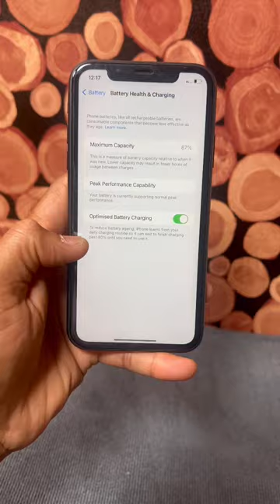iPhone Xr 128GB black